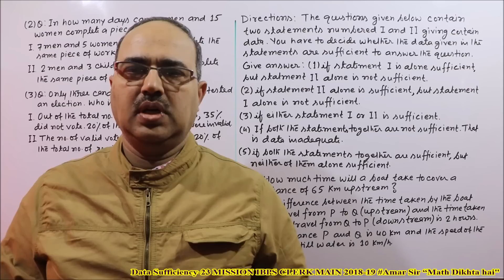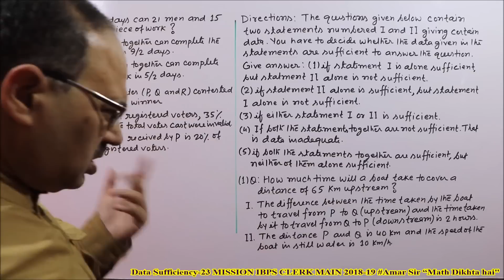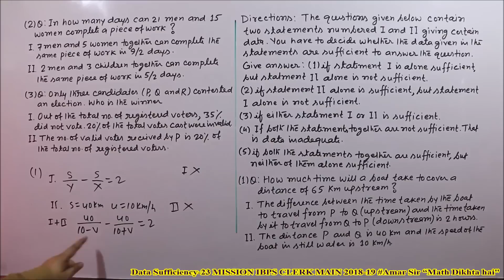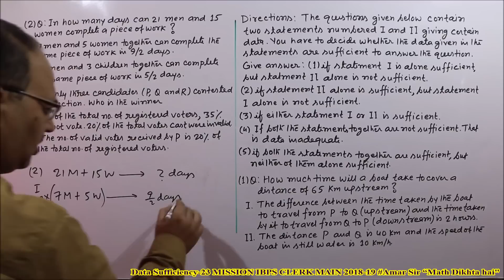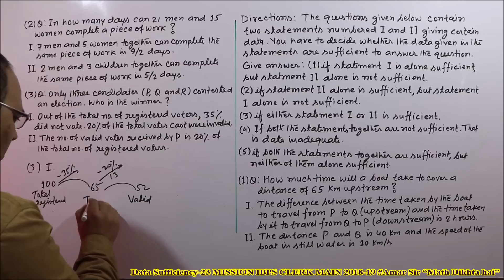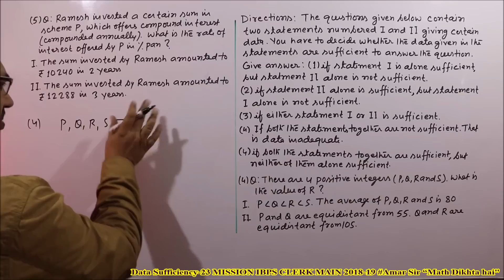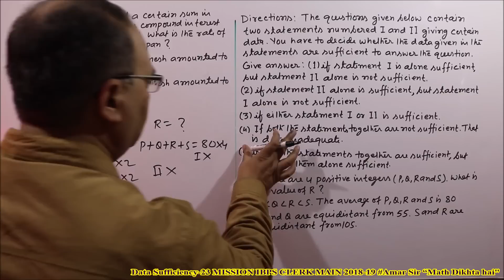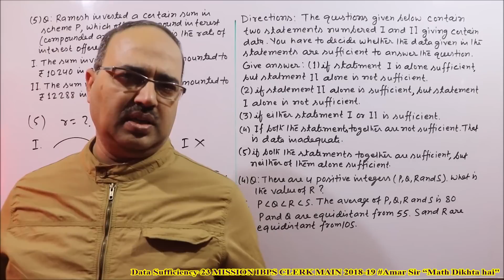Data Sufficiency-23 MISSION IBPS CLERK MAIN 2018-19 BANK PO Amar Sir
Data Sufficiency 23 is for the IBPS MAIN Exam 2018-19 They are from the chapters: Boat & Stream, Time and Work, Percentage, Average, Compound Interest. All the questions have been solved by unique objective method. You will really enjoy!
For all Banking Exams, “Data Sufficiency” is the real test of concept. It needs Macro, as well as Micro views”
This is one of the important formats of questions asked in the Main Exam of all Bank PO/Clerk and MBA examinations. All the best! “Math Dikhta hai"

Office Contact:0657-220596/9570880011